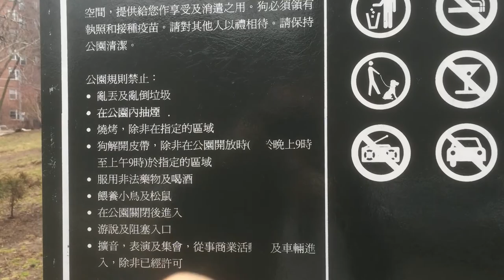Forest Hills Mouse Release Program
When our friend Laura came to our apartment and saw our glue trap on our kitchen floor, she was horrified and asked us to consider getting a live mouse trap. We did, and a few days later, the trap was closed. Here's the rest of the story.